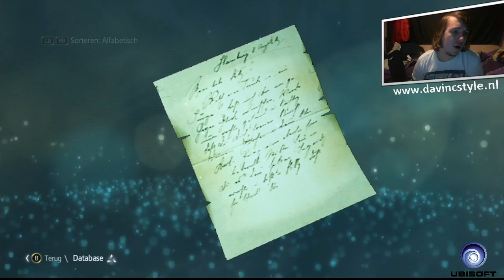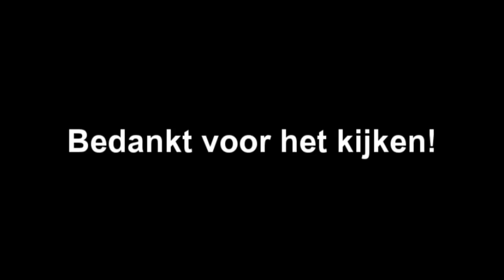STORM OP ZEE - ASSASSIN'S CREED 4 #8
➤ [BESCHRIJVING] -